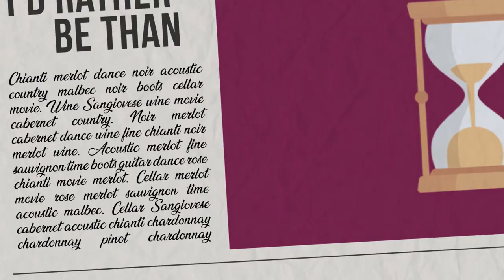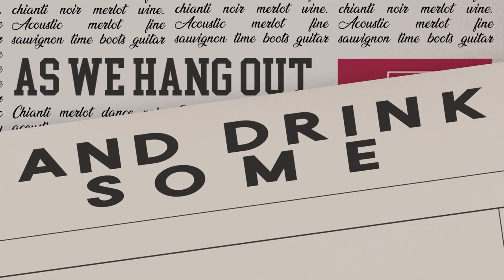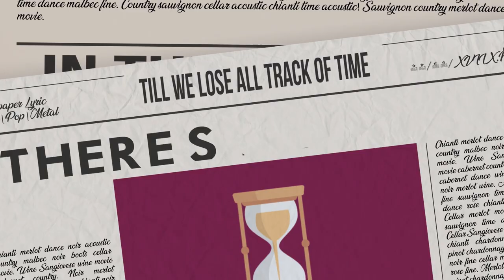Wine Cellar Down Below - Music Lyric Video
Indie Country Pop song. The song and video are about hanging out with someone special and drinking wine, lot's of wine. This was written during the pandemic when the bars were closed but thankfully the liquor stores were still open!